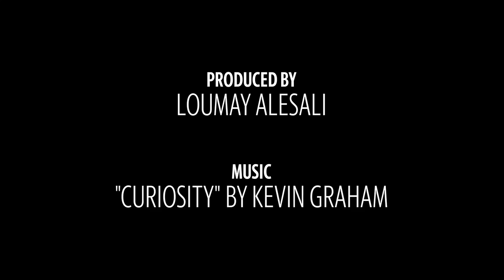FAQ about face masks in South Carolina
Many local governments in the Palmetto State are requiring wearing masks in public as the coronavirus cases spike.

Video by Loumay Alesali/The State